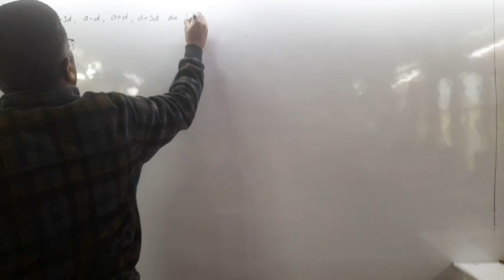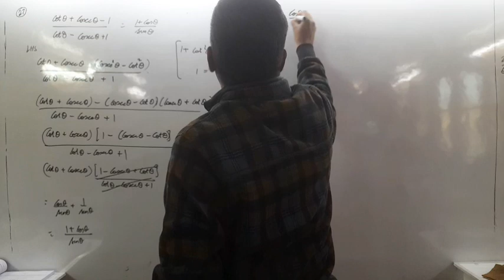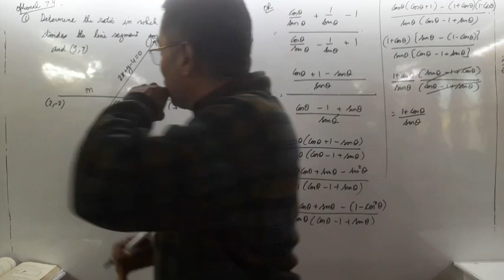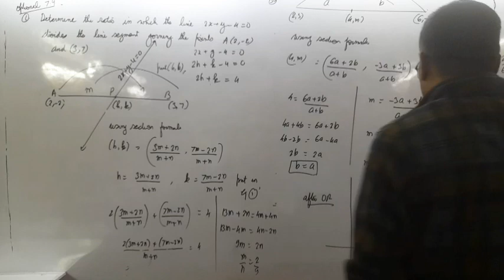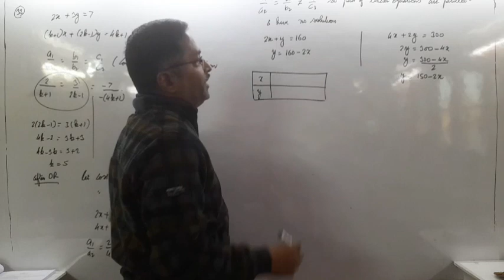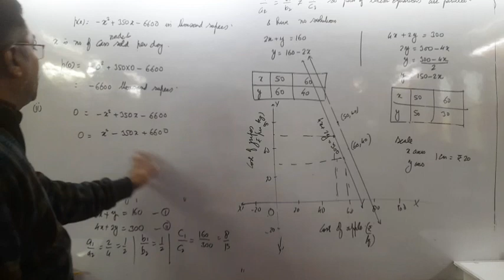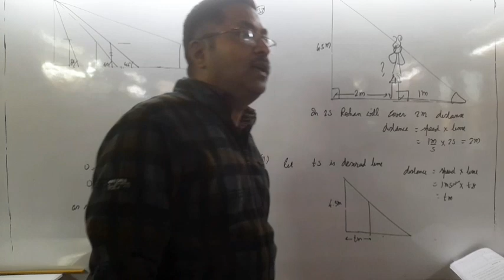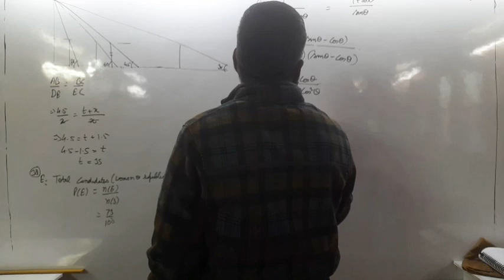mathematics revision 1st January